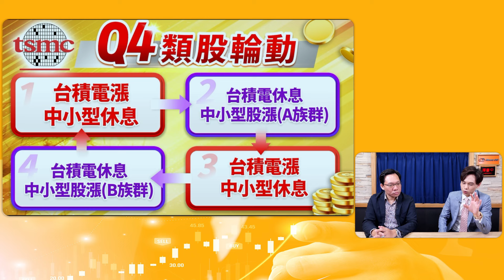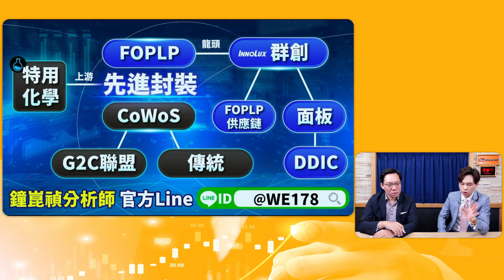'24.10.26【理財週末派】摩爾投顧鐘崑禎談「星宇暴漲！長榮接棒？」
主持人：林昌興
來賓：摩爾投顧分析師 鐘崑禎
主題：星宇暴漲！長榮接棒？

                             ID： @WE178
摩爾投顧 111年金管投顧新字第014號

▍九八新聞台@大台北地區 FM98.1